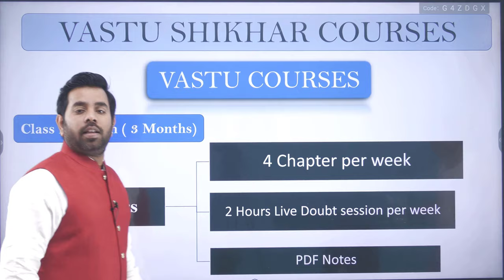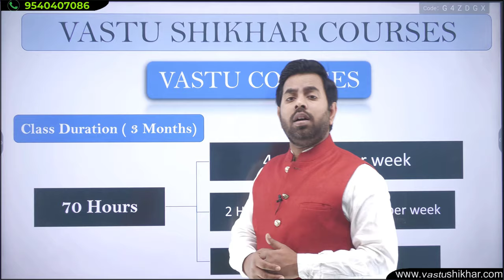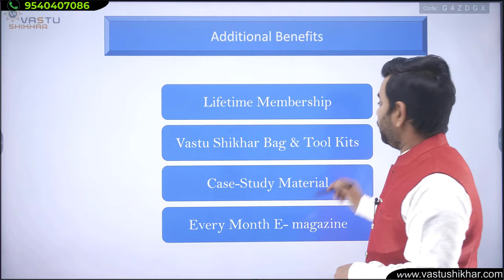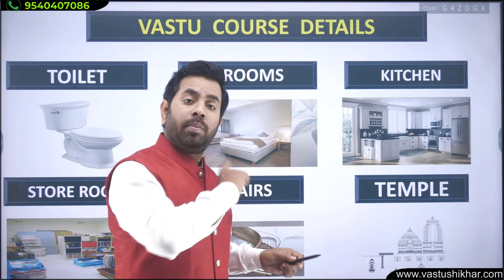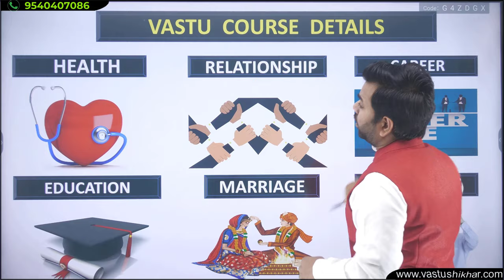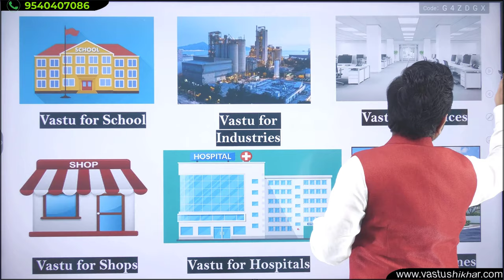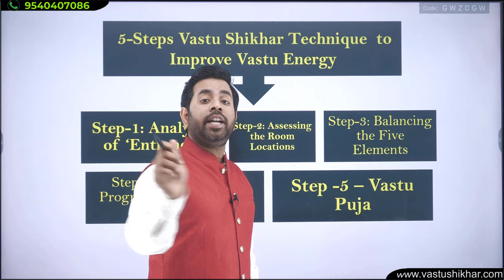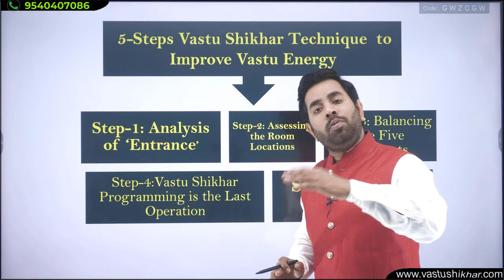Learn Vastu Online for FREE || Vaastu Course Details || Learn Vastu Shastra in Hindi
Welcome to Vastu Shikhar, in this video you will know the details of Vastu Courses offered by Acharya Pankaj Ji.

To join the Vastu Courses

or